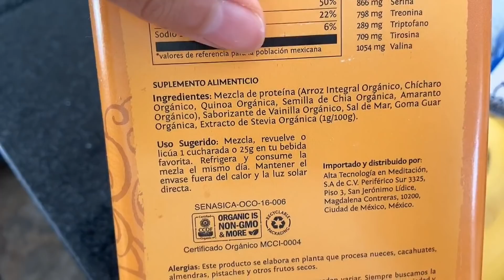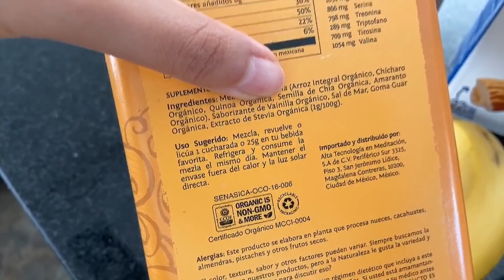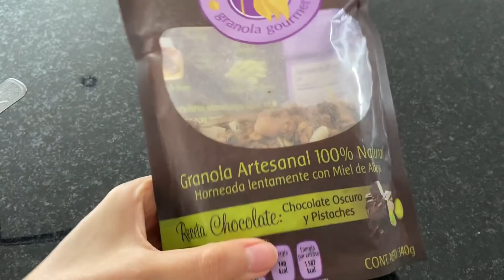¿Ideas para comer? Lo que como en un día